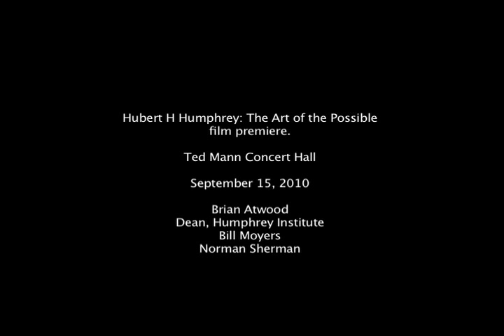HUBERT H HUMPHREY: THE ART OF THE POSSIBLE WORLD PREMIERE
Excerpts from Humphrey Institute Dean Brian Atwood, Bill Moyers and Norman Sherman after the first public premiere of the film "Hubert H Humphrey: The Art of the Possible "

The film is now being broadcast nationwide on public televison and the DVD available Please check local listings for show times.